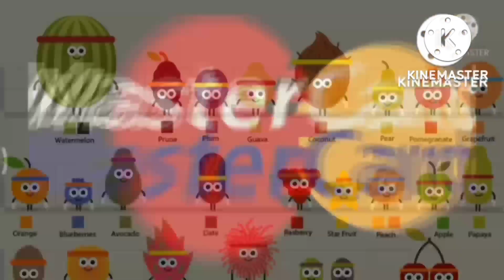Not God Best Animation Logos Vocoder To